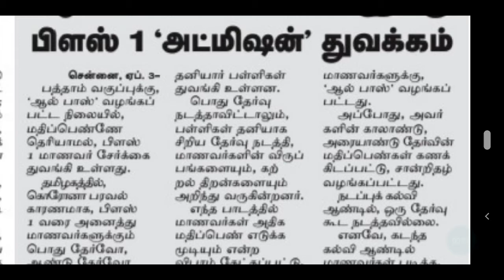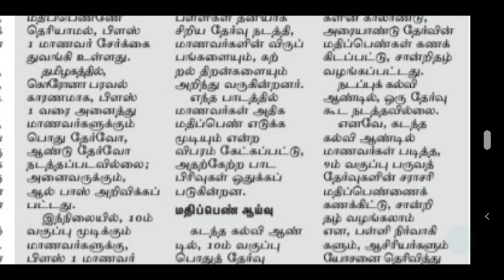TN SCHOOL NEWS TODAY | TN SCHOOL REOPEN LATEST OFFICIAL UPDATES